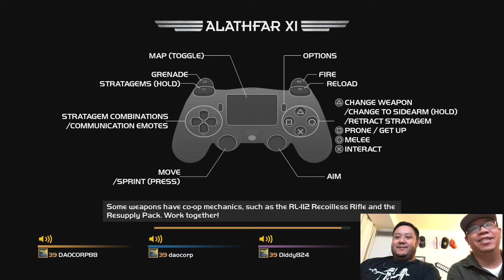Let's Play Helldivers Ammo Problems